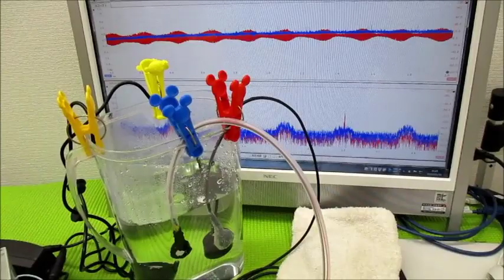メガヘルツの超音波発振制御プローブを利用した実験動画 ultrasonic-labo